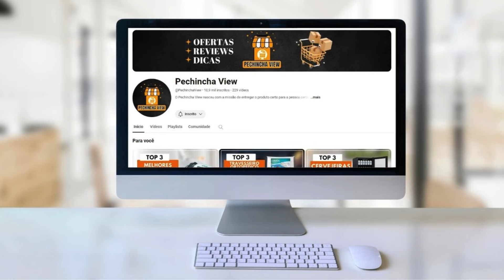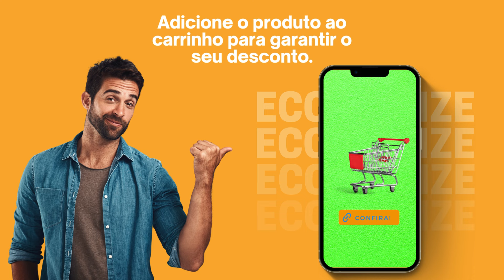Top 4 Melhores Secadora de Roupa de Parede Para 2024 | Secadora de Parede Custo Benefício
🔵 Secadora de Roupa de Parede Mueller Solaris 8 Quilos

🔵 Secadora de Roupa de Parede FISCHER SUPER CICLO 8KG

🔵 Secadora de Roupa de Parede Mueller Sun 8KG

🔵 Secadora de Roupa de Parede Wanke Luana 8KG

►► Capítulos:

00:21 Onde Comprar Secadora de Roupa Barata?
00:42 Secadora de Roupa Mueller Solaris 8 Quilos
02:21 Secadora de Roupa FISCHER SUPER CICLO 8KG
04:01 Secadora de Roupa Mueller Sun 8KG
05:24 Secadora de Roupa Wanke Luana 8KG
06:53 Informações Finais

►►Conclusão

Está pensando em comprar uma Secadora de Roupas de Parede em 2024 mas ainda não sabe qual modelo escolher? Então confira nossa lista com o Top 4 Melhores Secadora de Roupa de Parede Custo Benefício Para Comprar em 2024, selecionamos os modelos mais vendidos e bem avaliados do mercado, visando a qualidade e custo benefício de cada Secadora de Parede.

Investir em uma secadora de roupa de parede oferece uma série de vantagens para quem busca praticidade e eficiência na hora de secar as roupas. Com um design compacto e funcional, a secadora de roupa de parede é ideal para espaços pequenos, como apartamentos ou lavanderias com pouco espaço disponível.

Uma das principais vantagens da secadora de roupa de parede é a sua capacidade de secagem rápida e eficiente, que permite reduzir significativamente o tempo necessário para secar as roupas, especialmente em dias chuvosos ou úmidos. Além disso, a secadora de roupa de parede oferece maior conveniência, pois elimina a necessidade de pendurar as roupas em varais ou esperar que elas sequem naturalmente.

Marcas renomadas, como Mueller, Brastemp, Midea e Electrolux, oferecem opções de secadoras de roupa de parede com diferentes capacidades, programas de secagem e tecnologias avançadas, garantindo resultados de secagem impecáveis e roupas macias e livres de rugas.

Outra vantagem da secadora de roupa de parede é a sua economia de espaço, uma vez que ela pode ser instalada na parede, liberando espaço no chão e facilitando a organização do ambiente. Além disso, muitos modelos de secadoras de roupa de parede são projetados para serem silenciosos e econômicos em termos de consumo de energia, contribuindo para uma experiência de secagem mais confortável e econômica.

Em resumo, investir em uma secadora de roupa de parede é uma escolha inteligente para quem busca praticidade, eficiência e economia de espaço na hora de secar as roupas. Com uma variedade de opções disponíveis no mercado, é possível encontrar a secadora de roupa de parede ideal para atender às necessidades específicas de cada usuário.